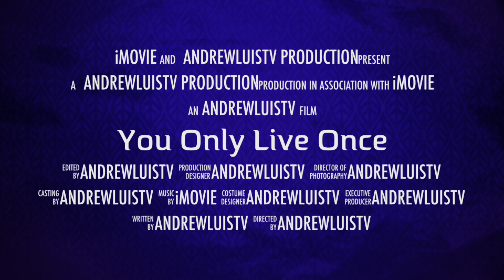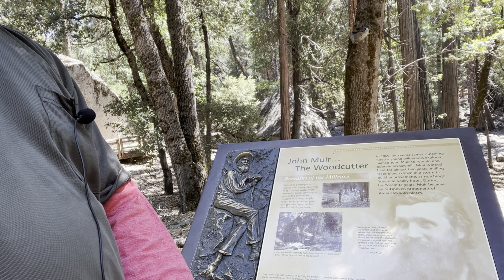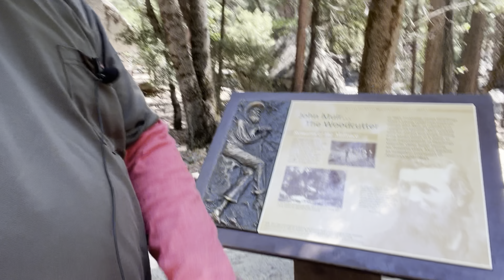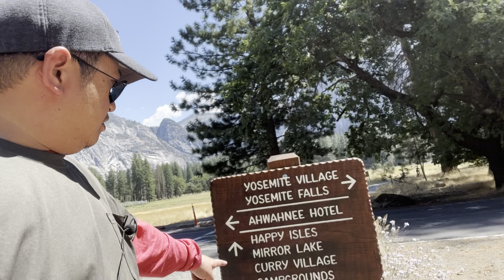Mountain Hiking at Yosemite National Park in California 1/3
Not just a great valley, but a shrine to human foresight, the strength of granite, the power of glaciers, the persistence of life, and the tranquility of the High Sierra.First protected in 1864, Yosemite National Park is best known for its waterfalls, but within its nearly 1,200 square miles, you can find deep valleys, grand meadows, ancient giant sequoias, a vast wilderness area, and much more. nps.gov

Yosemite National Park is in California’s Sierra Nevada mountains. It’s famed for its giant, ancient sequoia trees, and for Tunnel View, the iconic vista of towering Bridalveil Fall and the granite cliffs of El Capitan and Half Dome. In Yosemite Village are shops, restaurants, lodging, the Yosemite Museum and the Ansel Adams Gallery, with prints of the photographer’s renowned black-and-white landscapes of the area. ― Google